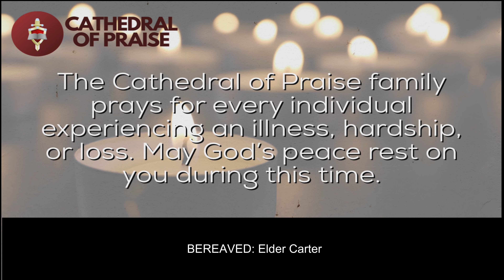1.10.21 Announcements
Nashville, TN church led by Bishop Jerry L. Maynard

God Empowers Our Success

▀ Worship Service | Sun. at 10a
▀ Bible Study | Wed. at 6:30p

▀ Become a member of our ministry
▀ Sick or Shut in? Let us know: cathedralpraise..org/sickandshutin